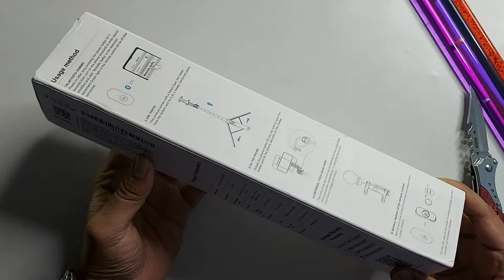mobilife 64 inch tripod selfie stick unboxing & review 🤩 | best long tripod under 2000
SELFIE STICK MLSS013 :- MOBILIFE

Explore More Selfie Stick :-

Special features :-  Ergonomic Design Handle, 64" Extendable Length, Bluetooth Remote Control, 360° Rotating Mobile Phone Holder, Compact and Portable Tripod, Reinforced Tripod, Fits to Mirrorless Camera, Gopro, Cellphone, Video Light, Microphone.

Length : [64-inch Long Phone Tripod]-- With 7 sections of retractable aluminium selfie stick, the maximum length of up to 64-inch, different lengths can meet your needs in the desktop, public places and wide-angle photo needs, folding the minimum length of 12-inch, can be easily put into our bags, will not take up too much space, very convenient to carry

Hey guys
in this video about Mobilife tripod selfie stick buy or not in full detail

Redmi note 10 pro max👇

Link-
My mic Boya BY-M1
My smartphone
My my camera stand
Thankyou